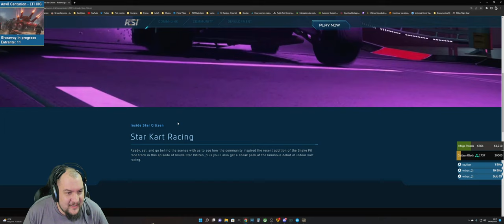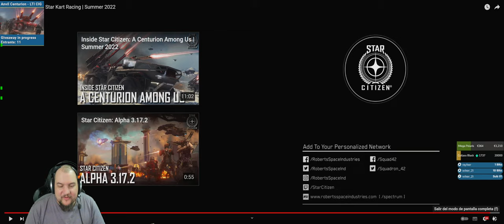Destacado: PU 3.17.2 🌌 Inside Star Citizen: Star Kart Racing | Summer 2022 | Epañol